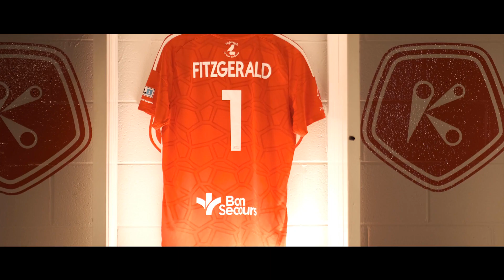Akira Fitzgerald Interview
Akira Fitzgerald sits down to reflect on his first five seasons with the Kickers and looks forward to what's to come after signing a new contract extension.